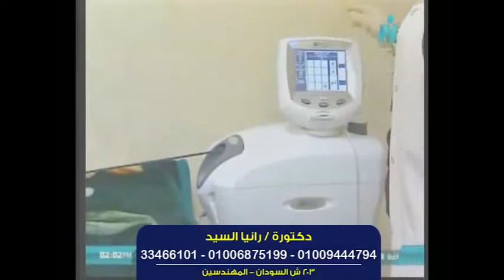علاج الانزلاق الغضروفي والفقرات مع الدكتورة رانيا السيد عبد العليم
للأستفسار والحجز برجاء الاتصال علي :
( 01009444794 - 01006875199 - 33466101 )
عيادة المهندسين : 203 ش السودان - المهندسين